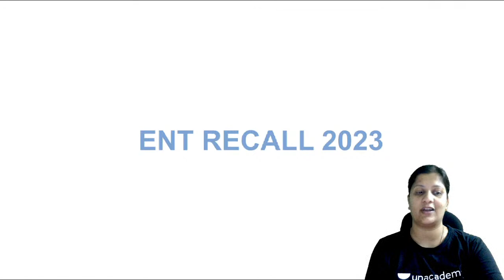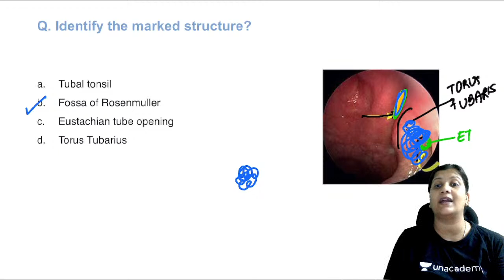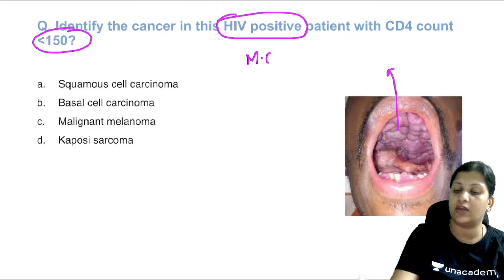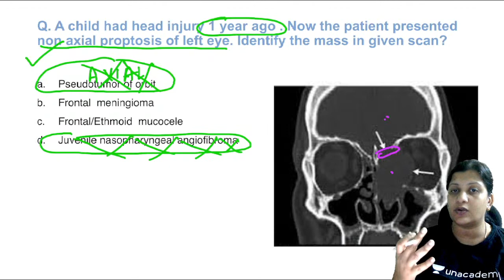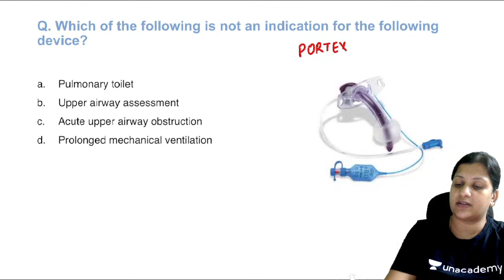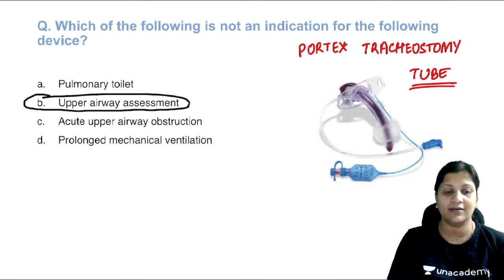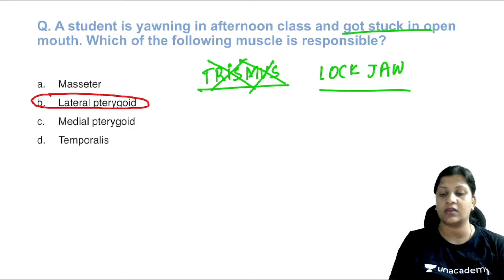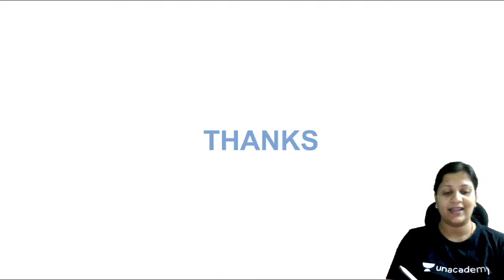NEET PG 2023, ENT Recall Questions | Dr. Vyshnavi Jajee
Dr. Vyshnavi will be Providing the recall questions discussion of ENT from the NEET PG 2023 exam. There will be a detailed exam analysis with a comparison of the previous year. Do not miss this if you are a NEET PG aspirant.